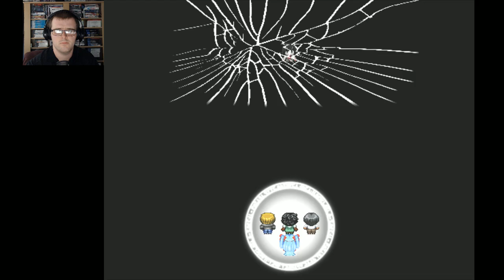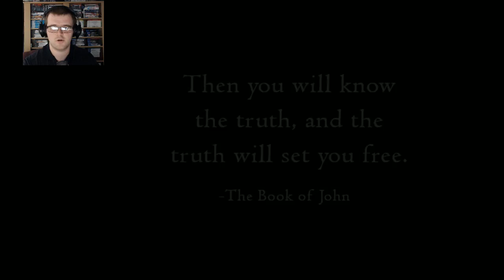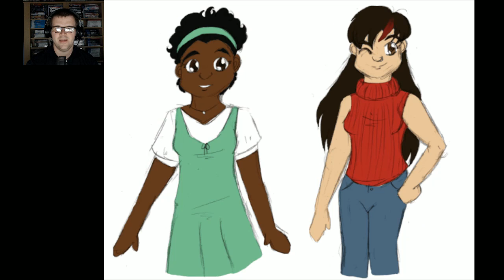Turovero: The Celestial Tower (RPG Maker) - Part 16 | Flare Let's Play | Good Ending & Dev's Room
Final fight against The Dark One, the maddening mind of Ruby wants us to obliterate her indefinitely. Our forgiveness & desire to save Ruby though will not give her the satisfaction of punishment that she so desires and instead...we saved her, we finally saved her. Through her grief being too much, she will join the others later. This video covers both fights against Ruby, the credits of the game along with all of the Developer's Room. Watch and enjoy the finale to Turovero!

This is Turovero: The Celestial Tower, a dungeon crawling-dark-adventure game made in RPG Maker VX Ace by QZProductions, we play as 4 heroic figures in their quest to purge the darkness that plagues the land by climbing to the top of the Turovero Tower. With the climb to heaven successful and the darkness purged, our characters may finally rest in peace.

"Players will take on the role of four young adventurers - Sigurd, a brave and kind-hearted knight, Leilia, a gentle and motherly cleric, Edric, a gifted yet sharp-tongued mage, and Ruby, a cheeky, fun-loving thief - who have no recollection of their lives prior to meeting one another. Determined to free their world from the influence of an ancient evil, the Dark One, the group sets forth on their most perilous journey yet as they climb the mysterious divine tower, Turovero."